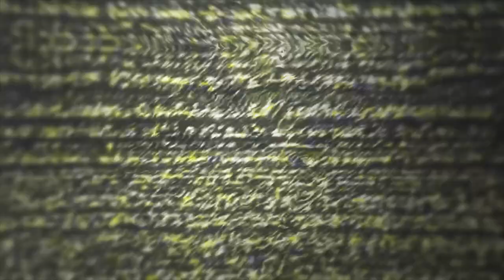I went to CHICAGO and bought a GLOCK 40 In GTA 5 RP..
YOOO! Today in GTA 5 RP. I went to Chicago which is one of the most Dangerous City in The World. This GTA RP Video was action-packed with Crazy Fights, Chases, Hood Roleplay, ShootOuts, Glocks, hellcats, everything you can think of. I Hope y'all enjoy the video more on the way!